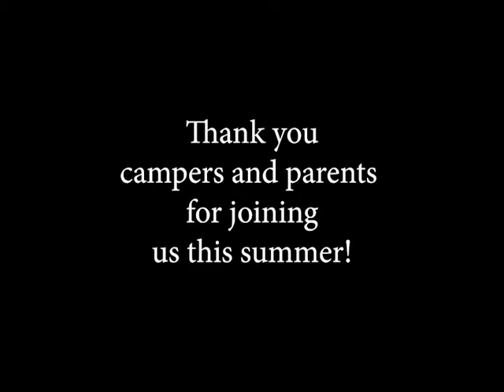Session 7 2019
Enjoy the memories, campers!

Like the photographs you see in the video?  to download photos from the week!